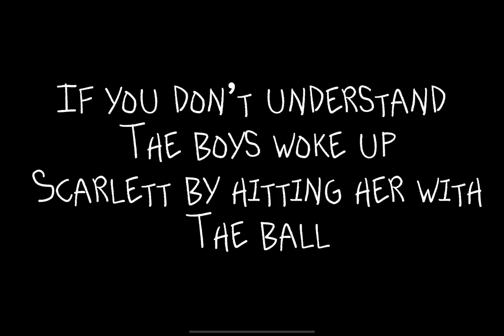🖤new gacha person and boys wake up Scarlett 🖤